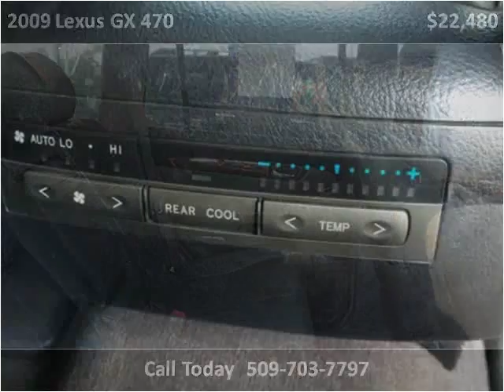2009 Lexus GX 470 Used Cars Spokane WA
This 2009 Lexus GX 470 is available from Arrotta's Automax & RV's.